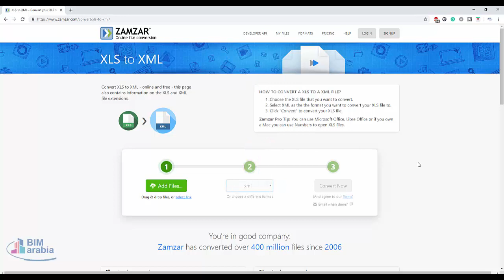هل ممكن احول الاكسل ل gbxml زى الريفيت